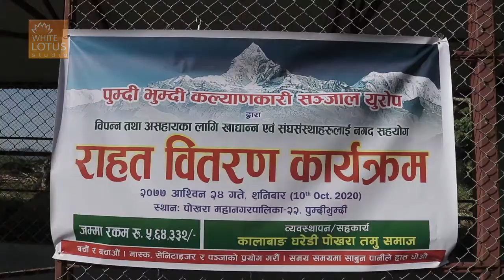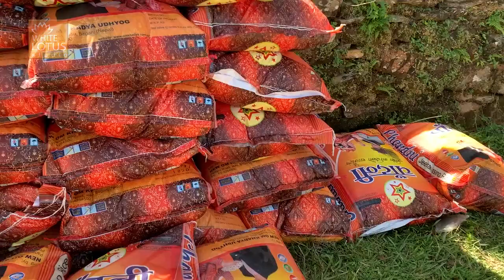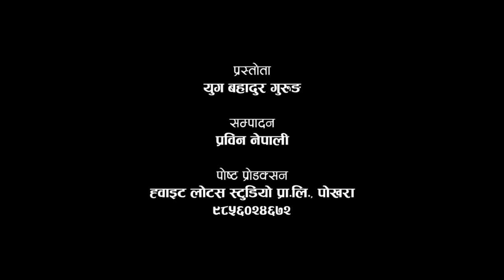पुम्दि भुम्दि कल्याणकारि सन्जाल युरोप द्वारा सङ्कलित राहत बितरण कार्यक्रम || Pumdibhumdi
पुम्दि भुम्दि कल्याणकारि सन्जाल युरोप द्वारा सङ्कलित राहत  कालाबाङ घरेटि पोखरा तमू समाजको ब्यवस्थापनमा साबिक पुम्दि भुम्दि  गा बि स को ९ वटा वडामा  बितरित  राहत बितरण कार्यक्रम ।